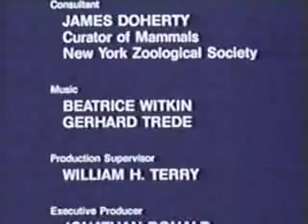The Wild, Wild World of Animals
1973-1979 wildlife show featuring the narration of William "Cannon" Conrad.  This was a great show and funky theme.